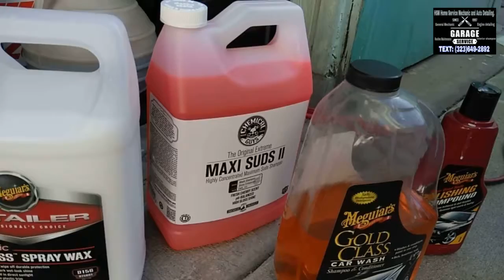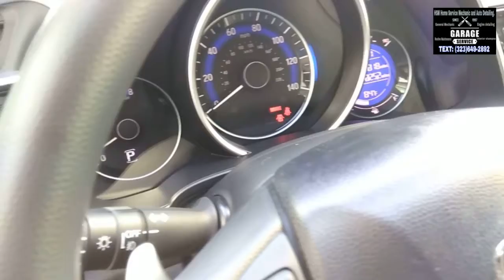HSM Home Service Mec HD